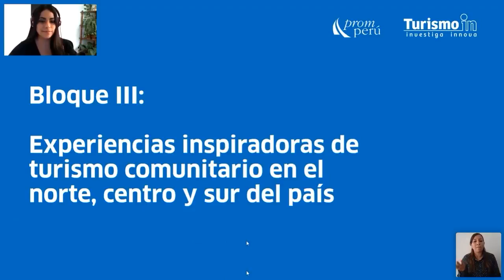TID ed. 9 | Experiencias inspiradoras: emprendedores peruanos del turismo comunitario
En esta nueva edición de Turismo In Day, un evento de TurismoIn, sé parte de esta ponencia donde emprendedores peruanos comparten sus aprendizajes y experiencias de éxito entorno al turismo comunitario.